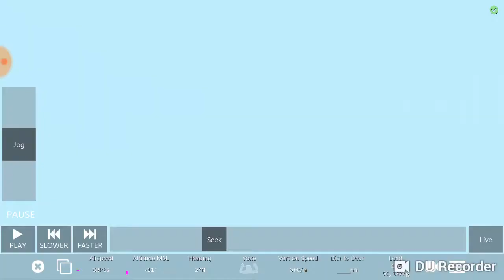TUI airlines UK Boeing 737-800 BY 4456 EBBR- EHAM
Thank you for watching hope you have enjoyed the flight don't forget to like and subscribe and tell all your friends and more content is on the way and Part 2 the return journey will be on next Friday see you then this is your captain speaking over and out TUI discover your smile ️ ☺️